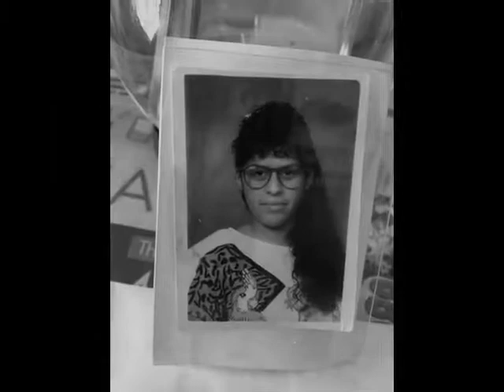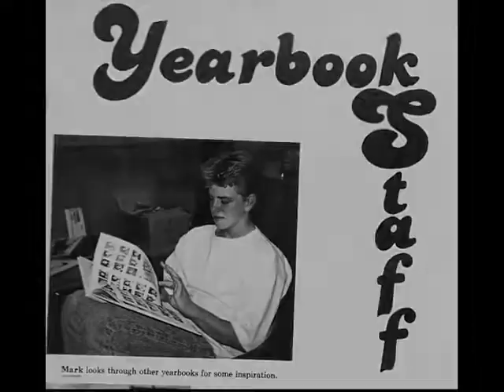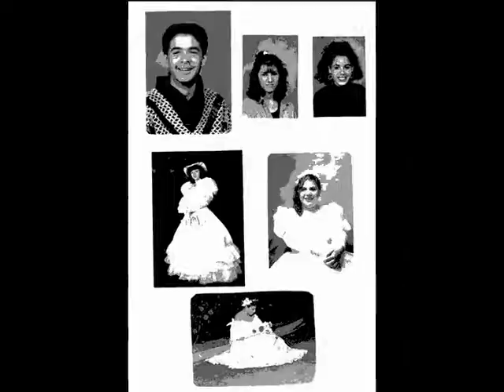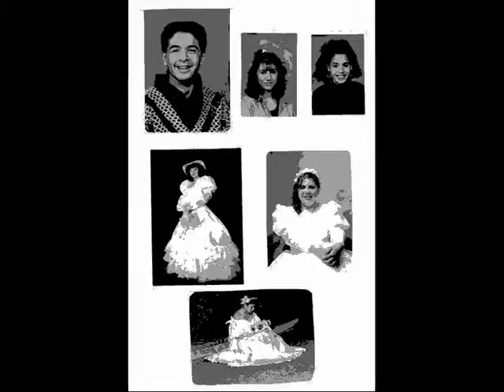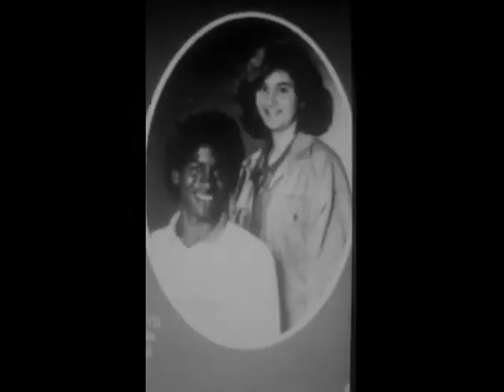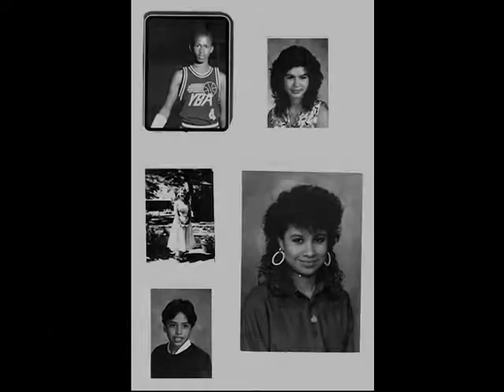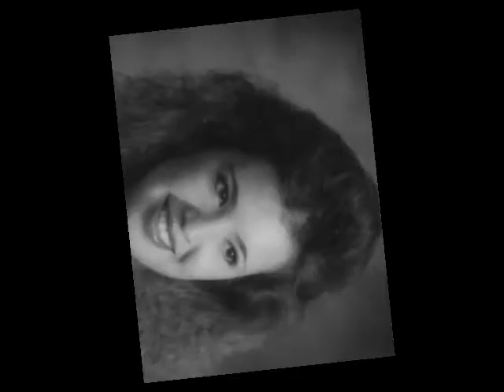san diego high school class 90 all turning 40s on 2012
years are going by so fast!!! these are pictures from students in 80s, 90s and present 2012 how we are changing in our life! enjoy it! write coments,!!!